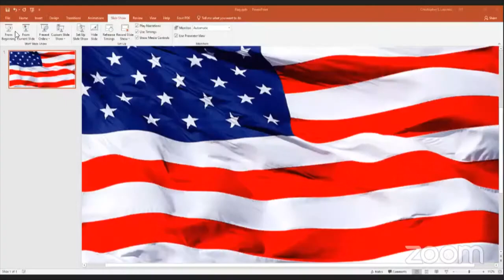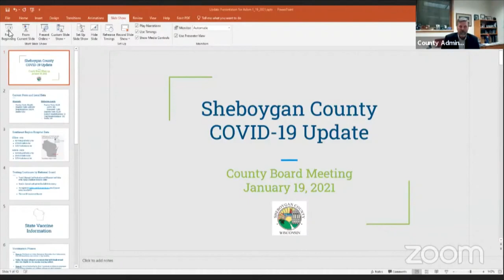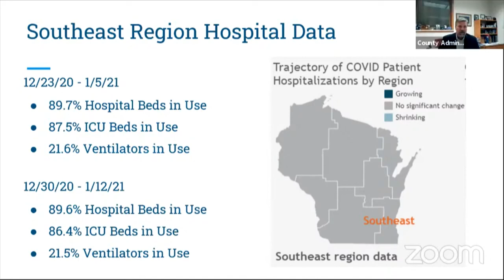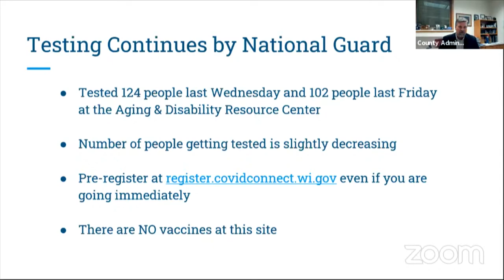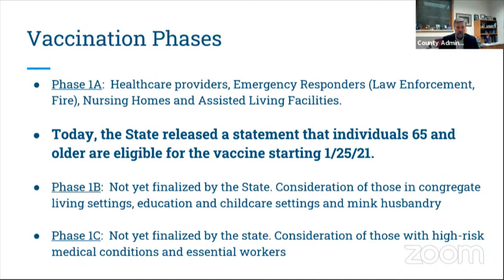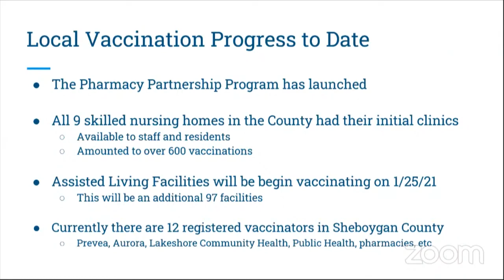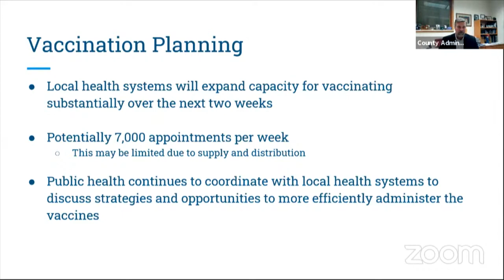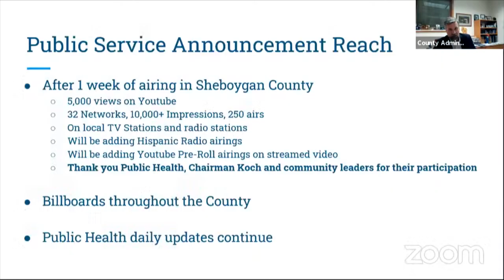County Board 01192021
Sheboygan County Board of Supervisors meeting, Tuesday, January 19, 2021.